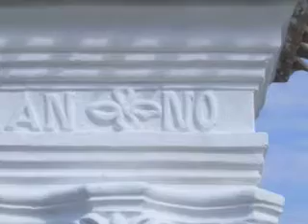Orbaiteleki Horváth-Deák Kúria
Az 1798-ban épült orbaiteleki kúria, mely több generációra visszamenően a Deák-család tulajdona volt, a család visszakapta és azonnal döntött a kúria megmentéséről. A felújított kúria  avatása 2009 október 24-én.
A leromlott állapotot, valamint a felújítás folyamatát örökíti meg a diaképekből összeállított kisfilm.
készítette: annavarro